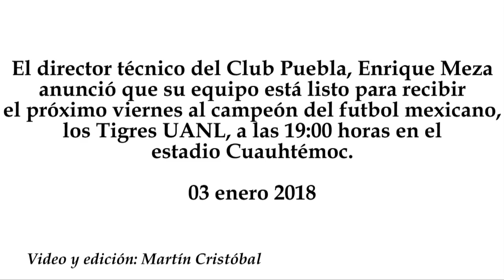Club Puebla hará valer su localía en el Cuauhtémoc: Enrique Meza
El director técnico del Club Puebla, Enrique Meza anunció que su equipo está listo para recibir el próximo viernes al campeón del futbol mexicano, los Tigres UANL, a las 19:00 horas en el estadio Cuauhtémoc.